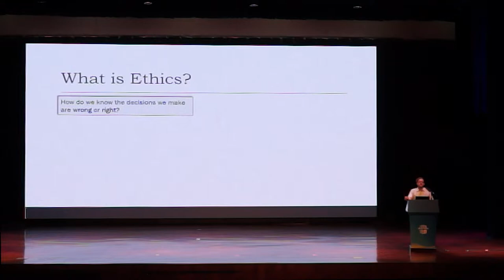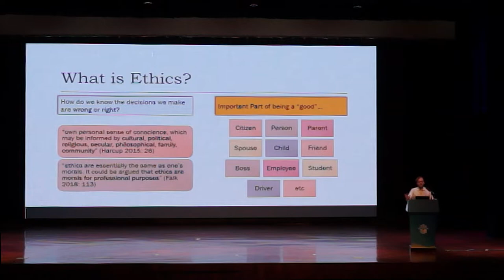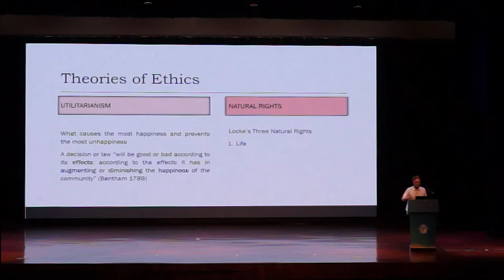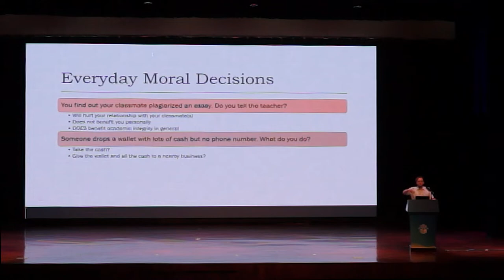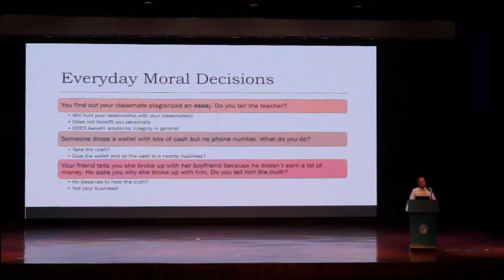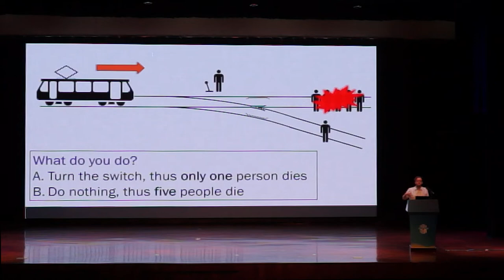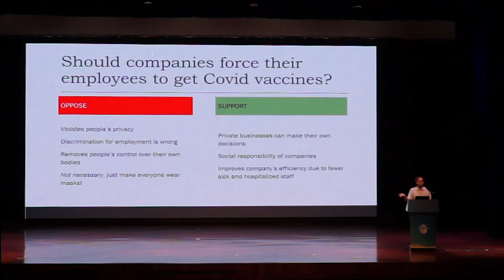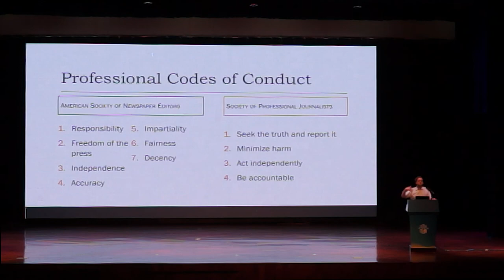Media Ethics Lecture Part 1: Ethics Definition